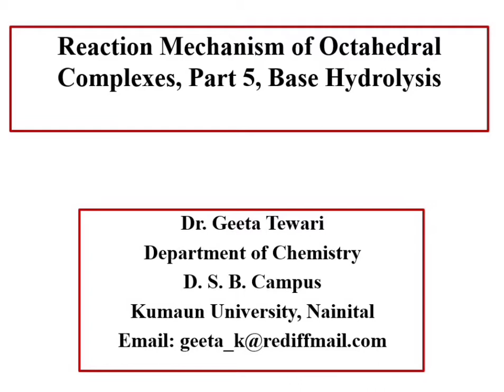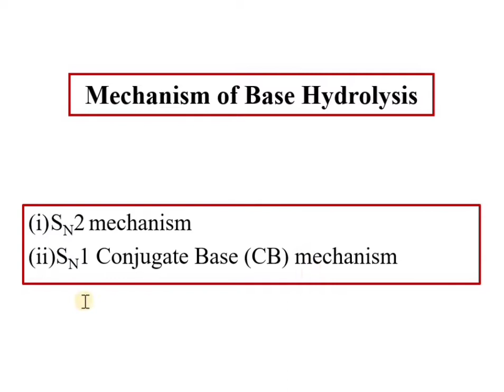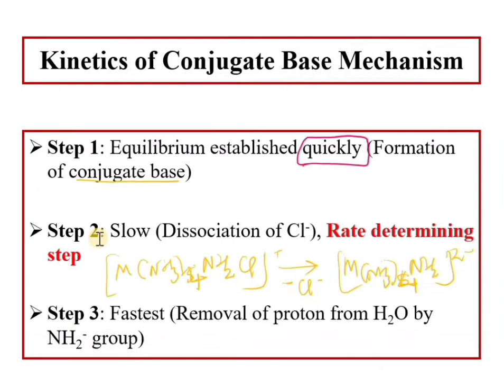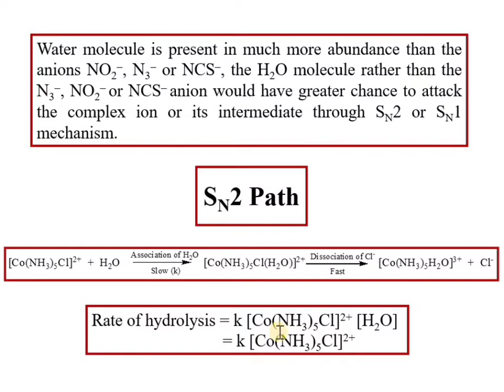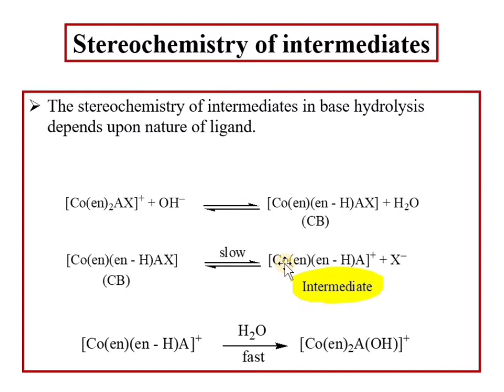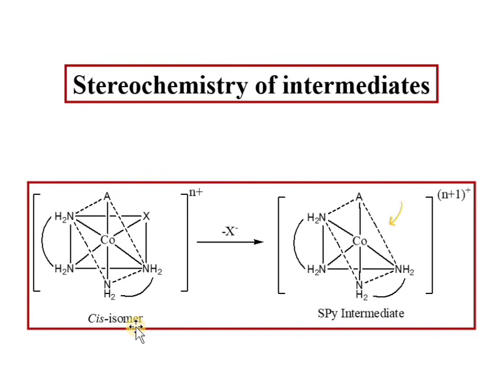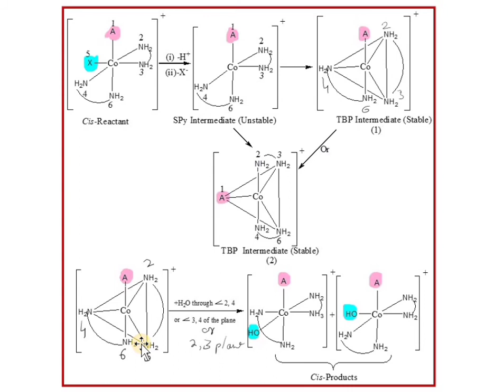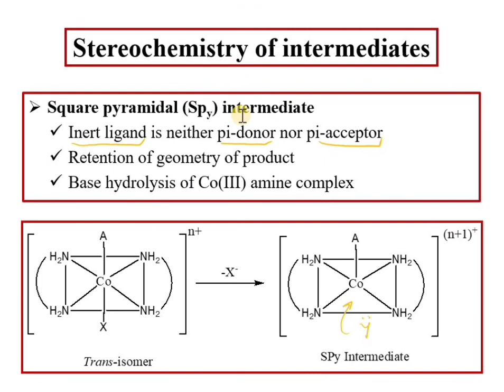Reaction Mechanism of Octahedral Complexes Part 5 Base Hydrolysis, Conjugate Base Mechanism CSIR/NET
This video lecture explains the mechanism of base hydrolysis shown by octahedral complexes.
This will be helpful to the students of 12, B Sc and M Sc for their regular studies and competitive exams.
References: B R Puri, L R Sharma, K C Kalia. 2013.  Principles of Inorganic Chemistry. Milestone Publishers & Distributers.
W. U. Malik, G.D. Tuli, R. D. Malik. 2014. Selected Topics in Inorganic Chemistry. S Chand Publishing.